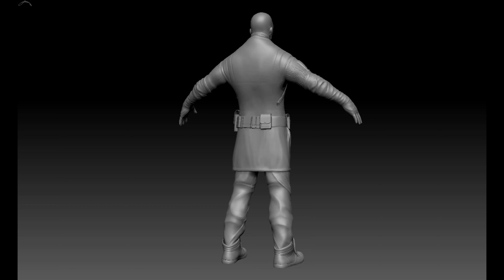Character design and modeling : Pulse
Workflow Zbrush | Topogun | Subtance Painter | 3dsmax | Unity HDRP